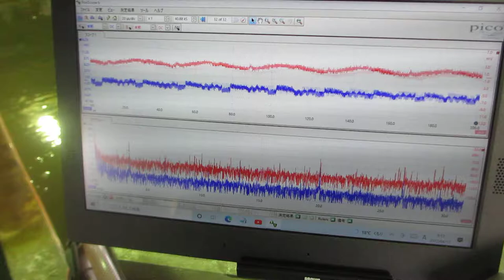超音波とファインバブルを利用した「めっき処理」技術（超音波システム研究所）